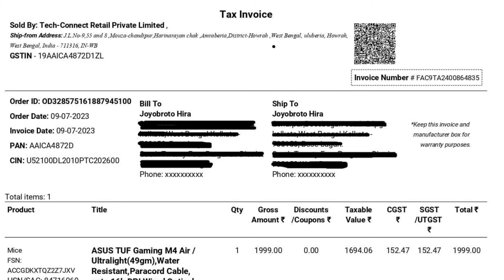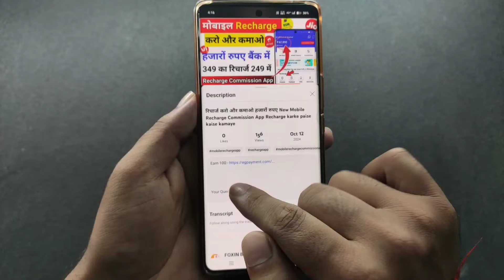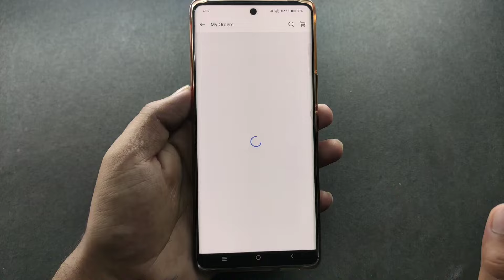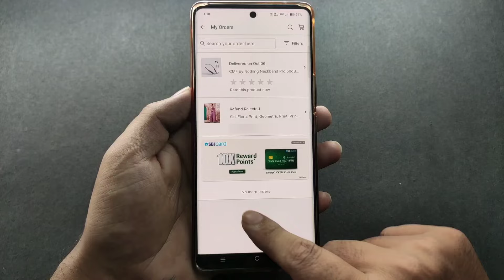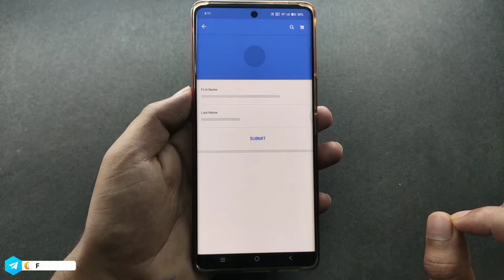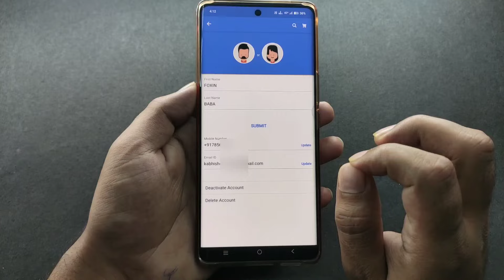How to Delete Flipkart Order History Flipkart Order History Delete kaise kare Flipkart History Delet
doston aaj aap bhi Flipkart per kuchh order kiye ho aur aap use order histry ko delete karna chahte ho Apne Flipkart application se to doston aaj main aap log ko isase video mein batane wala hun ki aap log Flipkart per apna order histry kaise delete kar sakte ho Flipkart ka order histry delete nahin kar pa rahe ho to doston aap hamare is video ko acchi tarah se dekh Lo is video mein aapko bataya hun ki aap apna Flipkart ka order histry kaise delete kar sakte ho parmanently Flipkart ka order histry delete karne ka sabse aasan tarika Flipkart order histry kaise delete karte hain 2014 mein new train tu delete Flipkart order history how tu delete Flipkart order history.

yah video aap logo ko kaam ka lga ho to aap iss video ko like kar do hamare channel ko subscribe karke bell icon set kar do video mein accha sa comment kar do aur apne sare doston ko bhi share kar do taki vah log apna Flipkart ka order history delete kar paye

Searchers in YouTube:-
How to delete flipkart order history
Flipkart order history delete kaise kare
Flipkart se order history kaise delete kare
Flipkart ka order history kaise delete kare
Flipkart me order history kaise delete kare
Flipkart history delete
How to delete order history on Flipkart
Flipkart order delete
Flipkart ki history kaise delete kare
Flipkart history kaise delete kare
How to remove flipkart order history

1.how to delete flipkart order history
2 flipkart order history delete kaise kare in hindi
3. how to delete flipkart order history in hindi
4 flipkart order history delete kaise kare 2024
5 how to delete flipkart order history 2024
6 Flipkart order history delete kare
7.flipkart ka order history kaise delete kare
8. flipkart order history delete kaise kare
1.how to delete flipkart order history
2 flipkart order history delete kaise kare in hindi
3. how to delete flipkart order history in hindi
4  flipkart order history delete kaise kare 2024
5  how to delete flipkart order history 2024
6  Flipkart order history delete kare
7.flipkart ka order history kaise delete kare
8. flipkart order history delete kaise kare